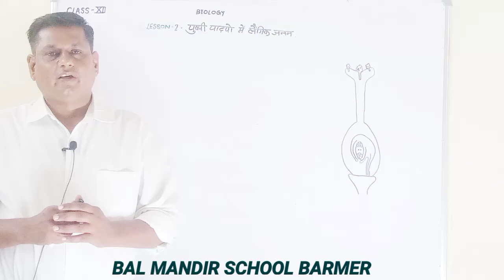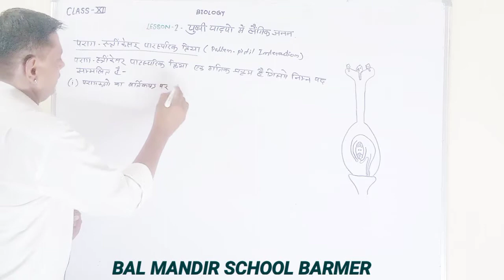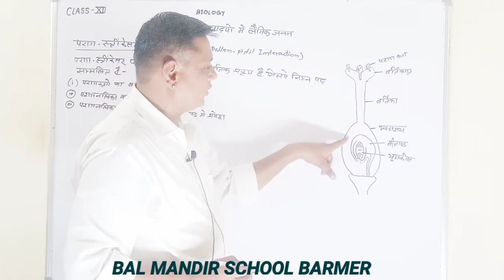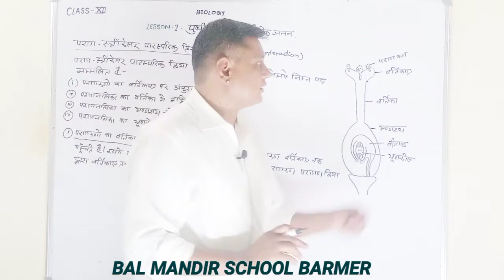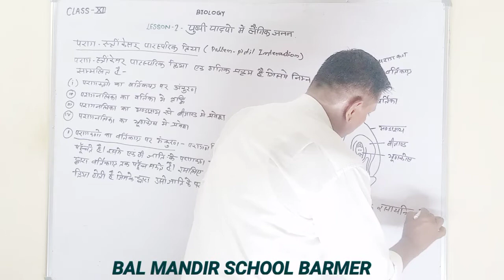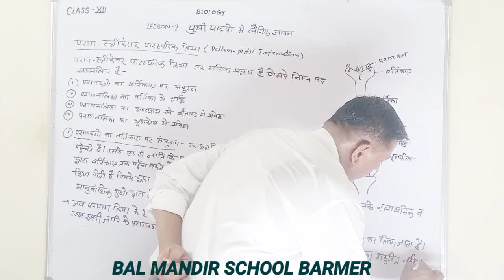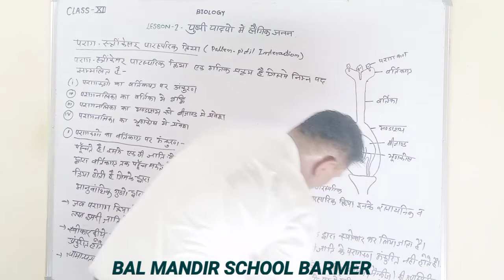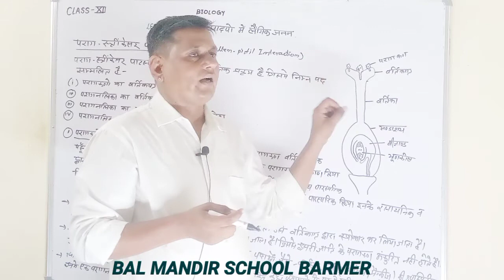CLASS 12: Biology: पुष्पीय पादपों में लैंगिक जनन : part-15 : परागकणों का अंकुरण